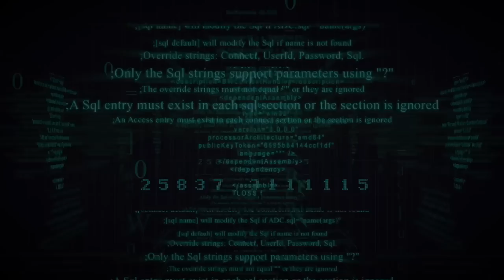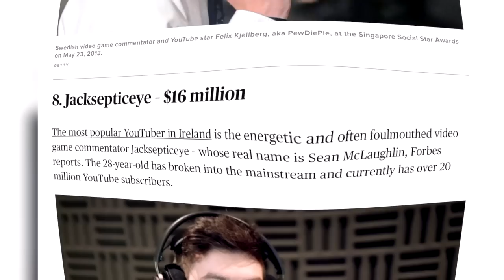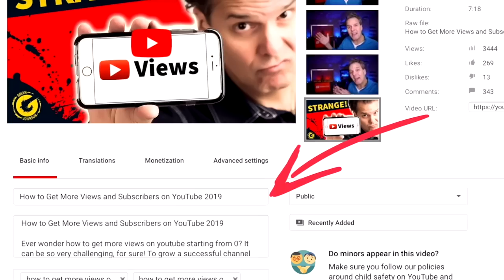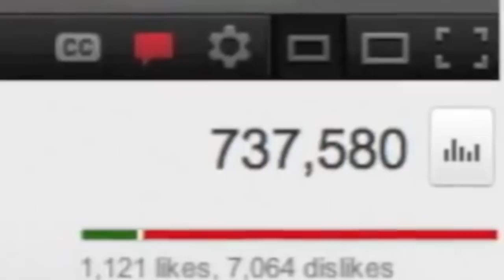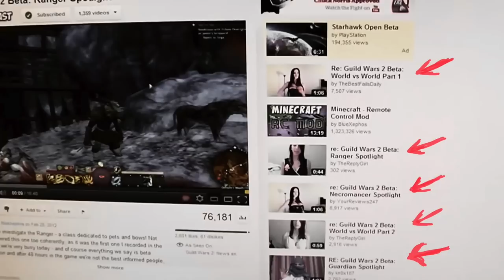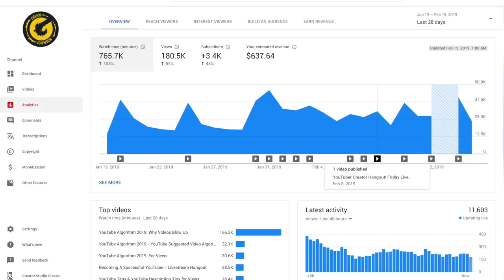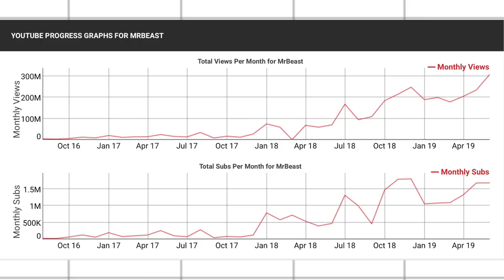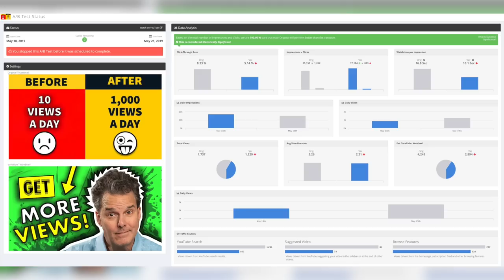YouTube Algorithm Changes Are Crushing Creators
YouTube Algorithm Changes Are Poised to Crush Creators in 2019 and 2020

In this, youtube algorithm explained video, I share how small insignificant changes are actually impacting the platform in a big way. Furthermore, I share what you need to focus on to crack suggested video views and grow your channel. This YouTube algorithm stuff can be scary. Trying to grow a channel in 2019, really tough. However, if I can do it. You can too and furthermore, YouTube is being more transparent with the release of CTR data in YouTube studio. However, that means, smart and savvy YouTubes will be leveraging this data to push their clicks, views and watch time. You need to do the same, check out the video linked below to learn more about CTR and split testing your video thumbnails. No, YouTube is not broken, but it certainly is a challenge when it comes to growing.

YouTube - This video took about twenty hours to create. I wrote the script, edited the video and created it myself. All images and additional video segments contained in the Thumbnails and/or B-roll segments are used in strict compliance with the appropriate permissions and licenses required in accordance with the YouTube Partner Program, Community guidelines & YouTube terms of service.